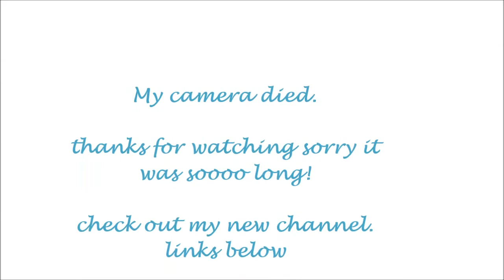Whats happened!!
hey all. this is my video explaining what happened in TheAnimalPalace recently...